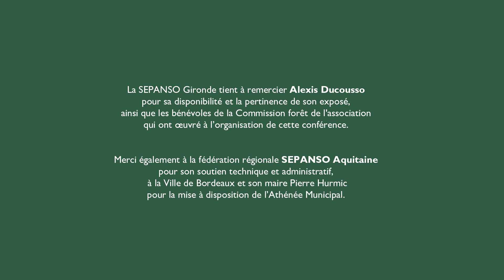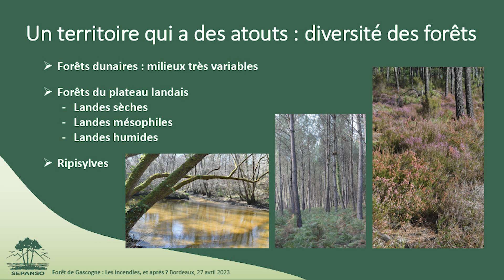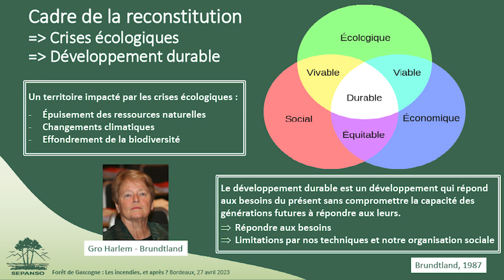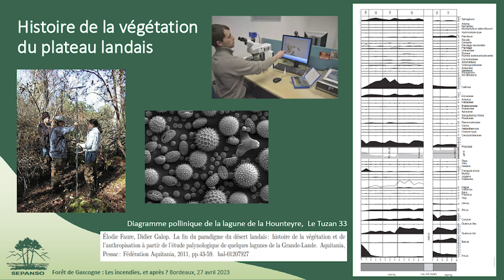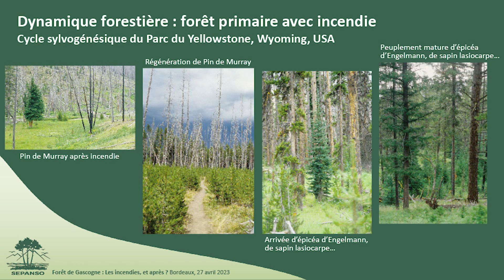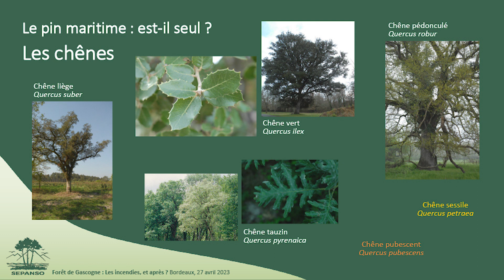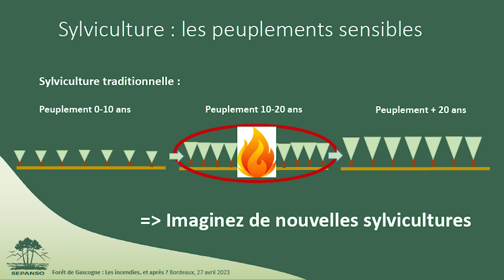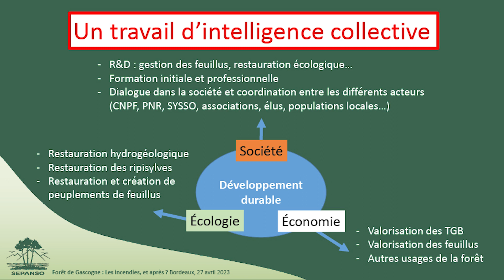Forêt des landes de Gascogne : les incendies, et après ?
La SEPANSO Gironde a organisé le 27 avril 2023, à l’Athénée Municipal de Bordeaux, une conférence-débat intitulée « Forêt des landes de Gascogne : les incendies, et après ? ».

Cette conférence présentée par Alexis Ducousso, chargé de mission à l’INRAE Bordeaux-Aquitaine, a réuni plus d’une centaine de participants.